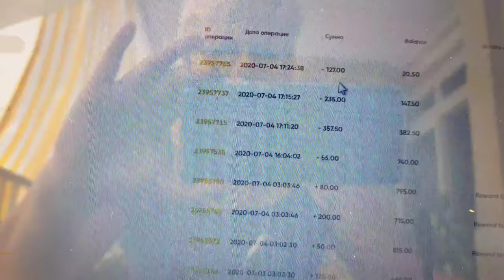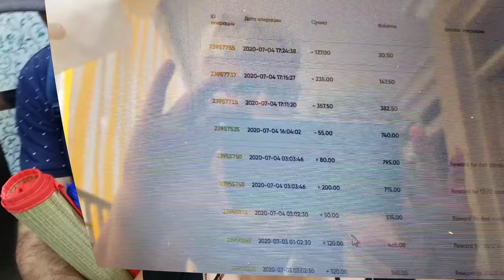Как мы готовились к бракосочетанию? Слежу за соседями, КАК ПАРТИЗАН )) Что делаю от сглаза! Пляж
В этом видео я вам покажу, как  Я слежу за соседями, КАК ПАРТИЗАН🤣
Что я делаю от сглаза, когда выхожу из дома.
Покажу вам пляж в Соли.
Расскажу, как мы с мужем готовились к бракосочетанию.
Пляж в районе Соли.